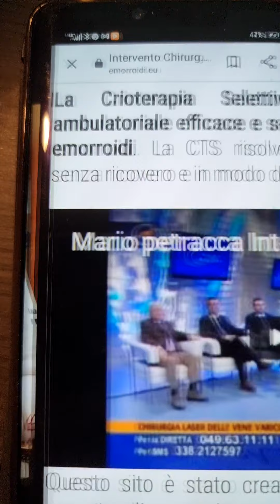nonnoarmando1947 4(4)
nonnoarmando1947  3